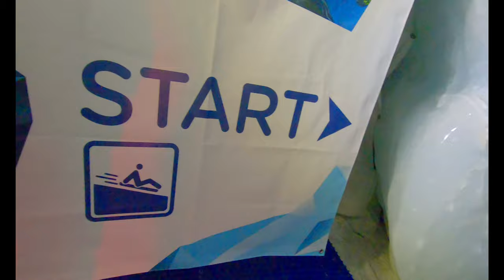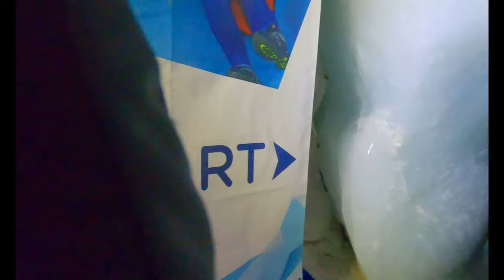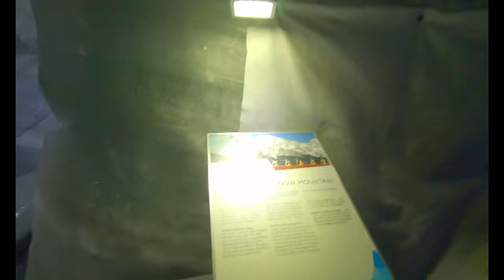Matterhorn ice sculpture | தமிழ் | Samy22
Hello friends!
I visited the switzerland for the EASTER HOLIDAYS 2019 and i enjoyed very much. I was stunned by nature of the Alps, city of Lucerne, The Rhine waterfall, Glacier express travel, etc. It's my top list now. I enjoyed very much. Hope you will.

Day 1: Zurich to Zermatt by train. Then to Matterhorn. Look around Zermatt and stayed in Zermatt.

Day 2: Zermatt to St. Moritz by Glacier express. Look around and stayed in St. Moritz

Day 3: St. Moritz to Lucerne. Look around and visited sightseeing spots then to Rhine Falls. Took the boat tour and spend time in nearby shops and places. Then Stayed near to Zurich

Day 4: Visited sightseeing places in Zurich and museums. By evening, back to Berlin.